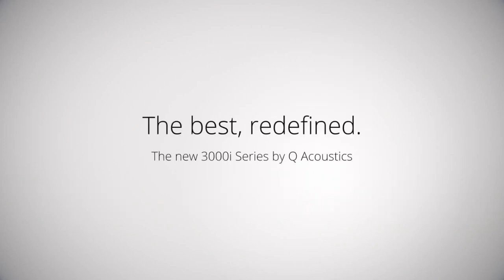Q 3050i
From the award-winning 3000i series, this top-of the-range floorstanding speaker features design principles from our flagship Concept 500 series, resulting in a stunning sonic performance.